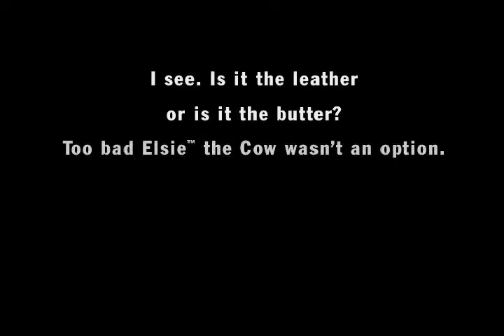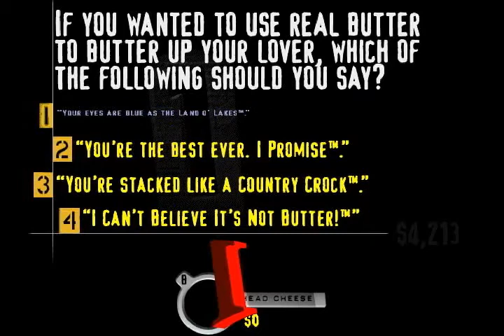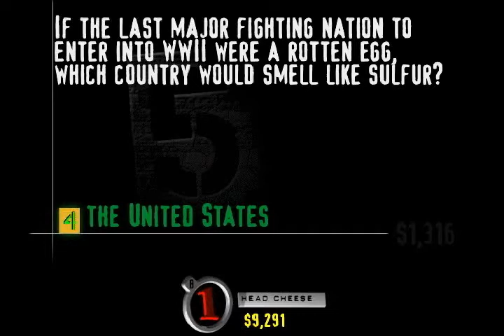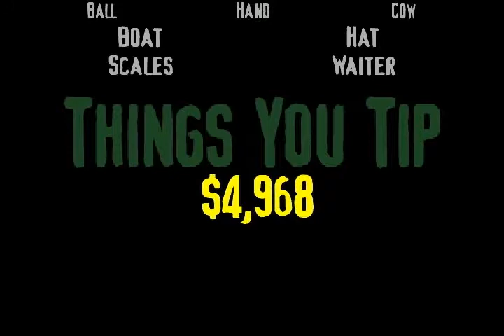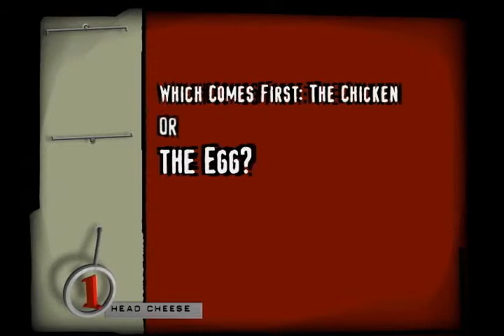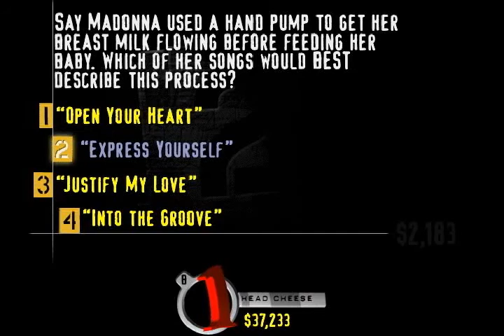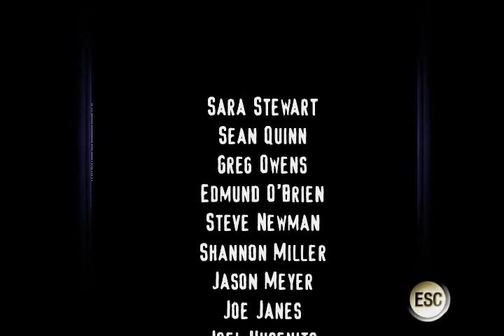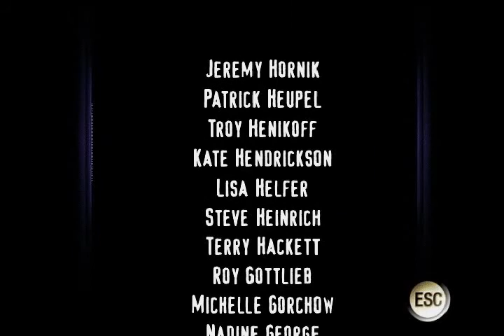Let's Play You Don't Know Jack: The Ride - Game 3 - Floor 120 - Dairy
They're probably right, not many would willingly pick a game about dairy products.